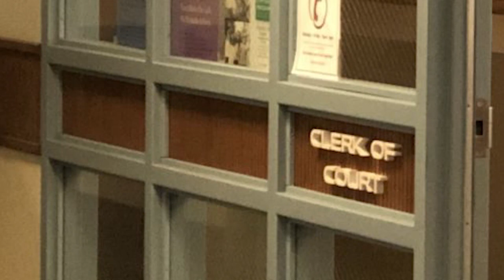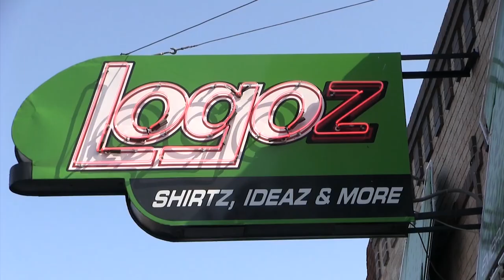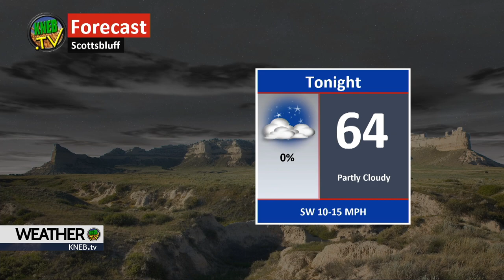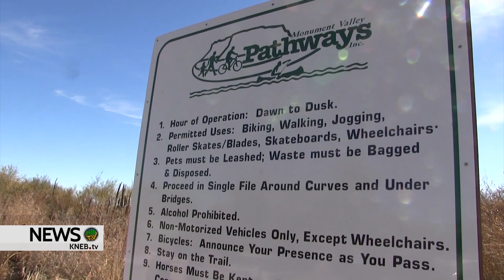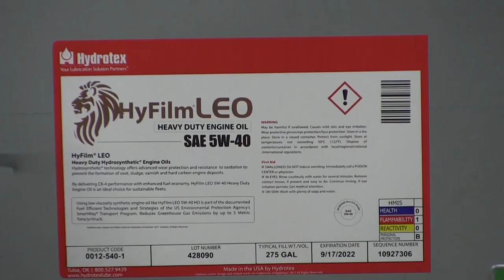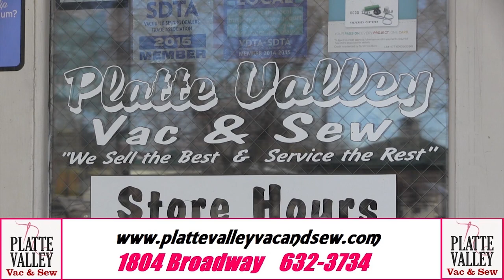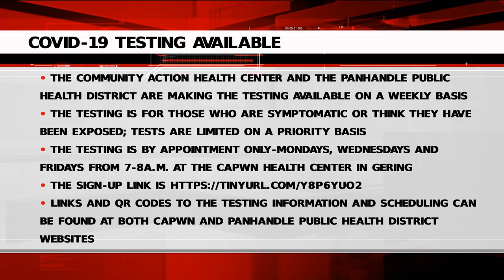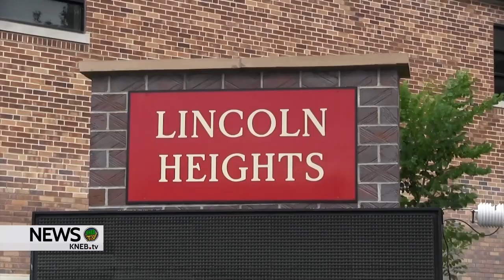KNEB.tv News: July 17, 2020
Today on KNEB.tv News: Former Goshen County Clerk of the District Court sentenced to prison; Western Nebraska Regional Airport gets to keep runway after more than a year of negotiations; Gering shooting suspect takes plea deal; students already back in the classroom in Scottsbluff and adapting to COVID-19 safety measures